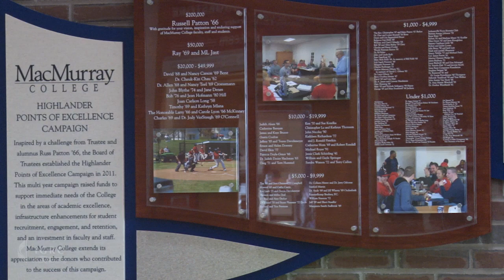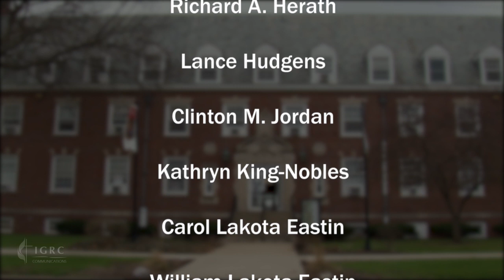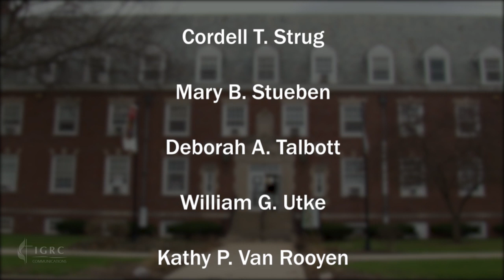Service of Leave Taking at MacMurray College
Thanks to all who contributed to this service! Special thanks are due to the following
people who worked behind the scenes:
❖ Todd Spann and John Honnen, MacMurray College
Office of Communication and Marketing
❖ Bob Schafer, Illinois Great Rivers Conference Video
Production Manager
❖ Paul Black, Illinois Great Rivers Conference Director
of Communications
❖ Amy Shreve, Illinois Great Rivers Conference
Coordinator of Higher Education, Campus, and Young
Adult Ministries
❖ Tim Harrison, Chaplain and Director of Church
Relations, McKendree University
❖ WLDS Radio